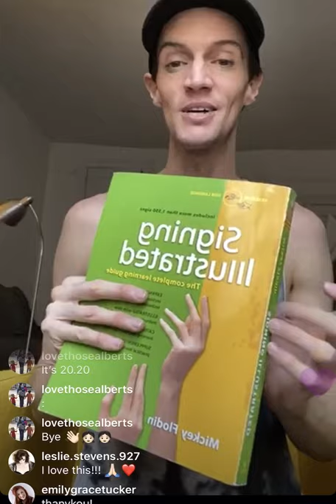ASL Lesson 20 (Sports, Recreation, Hobbies)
Lesson 20 Words:
Baseball, Bat, Softball
Basketball
Football
Tennis
Soccer, Kick
Hockey
Skiing
Golf
Swimming
Volleyball
Fishing
Boxing, Fighting
Roller Skating
Ice Skating
Bowling
Archery
Wrestling, Wrestler
Game, Challenge
Race, Compete, Contest, Competition
Horseback Riding
Olympics
Win
Play, Recreation
Party
Fun
Ball, Round, Sphere
Throw, Toss
Ping-Pong, Table Tennis
Playing Cards
Theater
Stage
Drama, Act, Perform, Play, Show
Movie, Cinema, Film
Dance, Ball
Pool, Billiards
Tent
Camp
Canoeing
Rowing
Climb, Ascend
Jump, Hop, Leap
Hunt, Gun, Rifle, Shoot
Jogging
Bicycle, Cycle, Tricycle
Balloon
Rhythm
Sing, Melody, Song, Music
Guitar
Drums
Piano
Violin
Xylophone
Harp
Trombone
Magic
Art, Design, Draw
Paint
Poetry, Poem
Doll